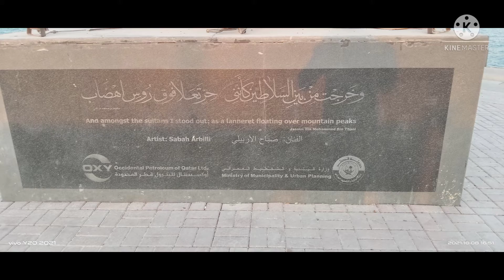Doha Qatar important things